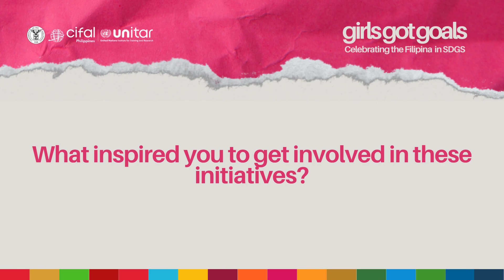GIRLS GOT GOALS: Raaina Hinay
Raaina Pandangan Hinay is the Founder of Kids Who Farm, a Zamboanga City-based non-profit start-up and advocacy initiative which aims to inspire future farmers by educating the youth on the importance and value of food and farming and providing them a platform to participate meaningfully in local food systems solutions. She co-founded Kids Who Farm together with her father, Muneer Hinay in 2019.